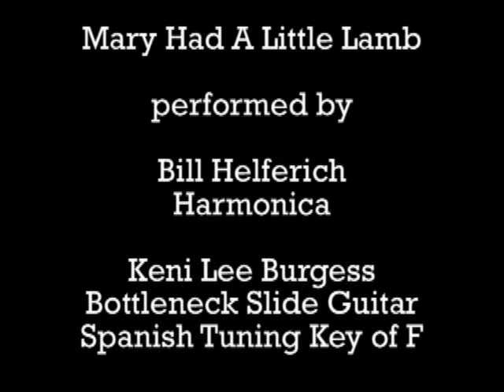Blues Harp & Bottleneck Guitar Duet # 10 Mary Had A Little Lamb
Recently, I've been doing a series of lessons using the Loog Guitar for parents and childrens. So, I thought I would do a Blues cover of this childhood nursery rhyme too.